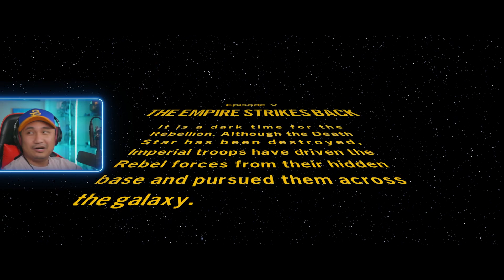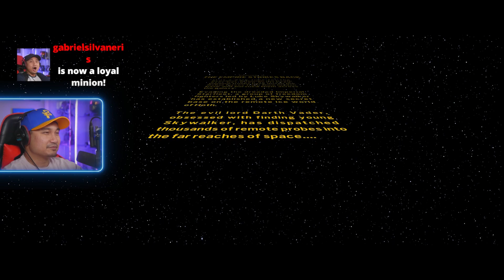EPS. 7 - STAR WARS: The Skywalker Saga (TWITCH LIVESTREAM)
I STREAM ON BOTH TWITCH AND YOUTUBE ALMOST EVERY DAY, SO FOLLOW ME TO BE NOTIFIED WHEN I’M STREAMING AGAIN

And so it begins ... the SAGA of the Skywalker is HERE! Join my journey!

Description tags: Livestream, facebook, youtube, discord, tiktok, instagram